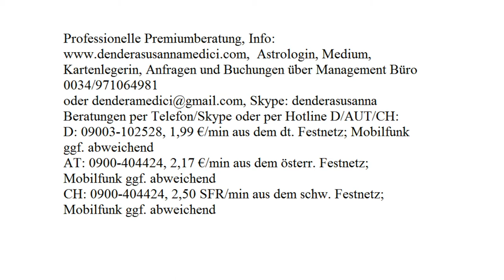Wunschpartner: 16.10 - 22.10.2017 mit Blitzberatung!